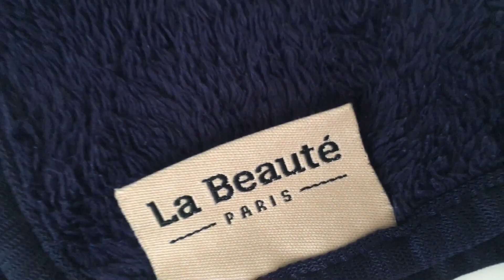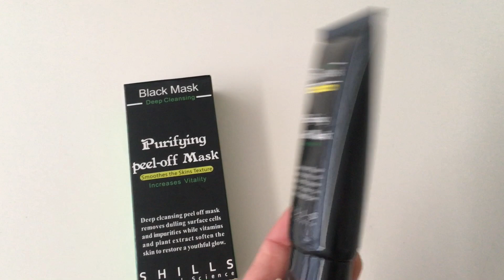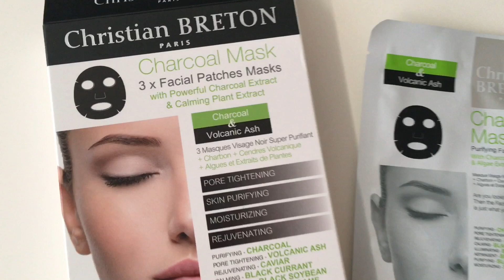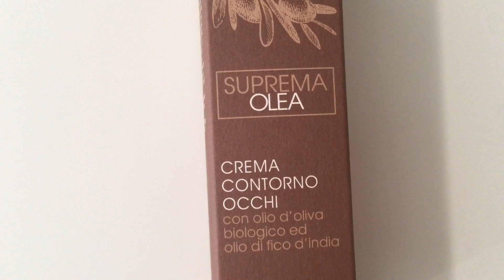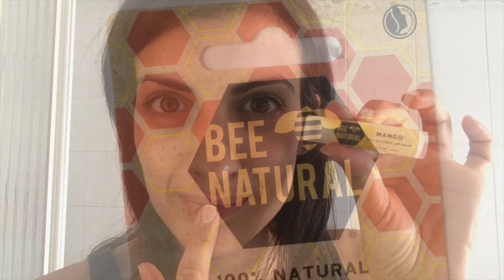Pulizia del Viso FAI DA TE in pochi Step!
Ciao, eccomi con un nuovo video oggi faccio insieme a te la pulizia del viso fatta in casa.

Link utili:

 - LA BEAUTÉ - BRANDZONE
Coppia di panni in Microfibra 2pz
Panno in microfibra 1pz

 - SUNMAY Make Beauty a Habit Enjoy Quality Life!

- BLACK MASK
Deep Cleansing Black Purifying Peel-off Mask by Dr. Shills da 50 ml, l'ho presa su amazon ha 6,70€ e senza spese di spedizione!!

Ti ricordo che c'è un nuovo video ogni lunedì e venerdì, un bacio grandissimo, a presto, Noemi ♡